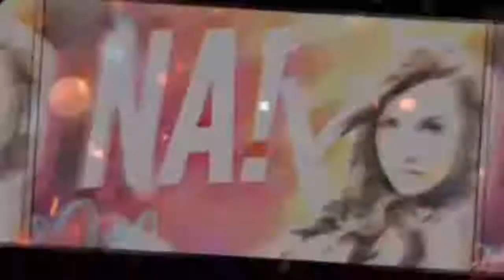OO NA LIVE WITH MS MARIA OZAWA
Tutok na sa OO Na  pagkat ang Japanese actress/ model na si Maria Ozawa ang makaka-Osap natin! Ready na ba kayo?